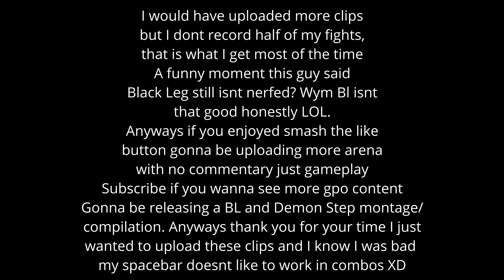(GPO) Making People Rage with Black Leg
Welcome back to another video, I decided to record some fights because I am working on a BL/Demon Step montage/compilation and made some people rage. The people I would go up against would sometimes say stuff about Black Leg like its the most op fighting style honestly it's weak it's just skill issue sorry but not sorry, anyways if you'd like to see more arena of just Black Leg and Demon Step let me know in the comments and hit the like on the video, anything supporting me is appreciated.